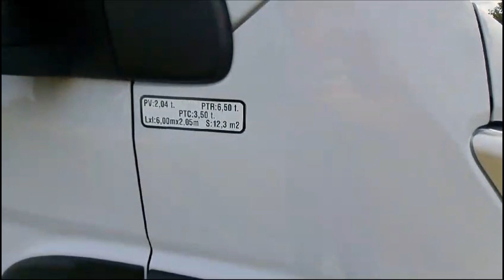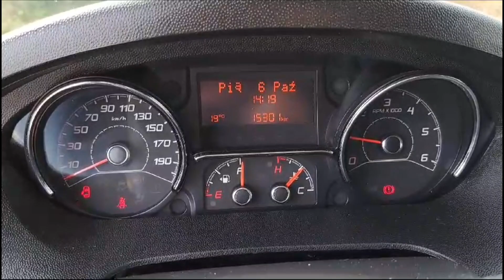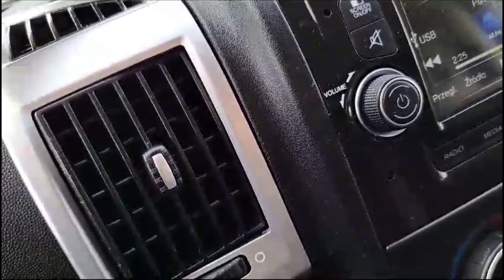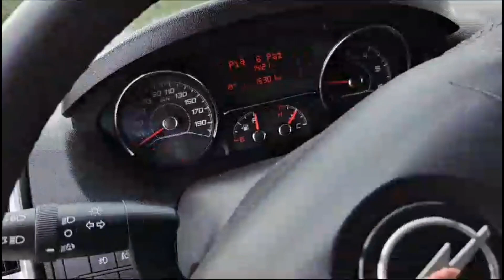Opel Movano 2023